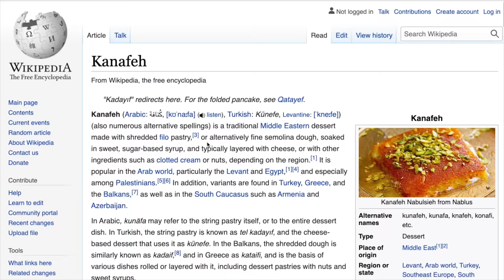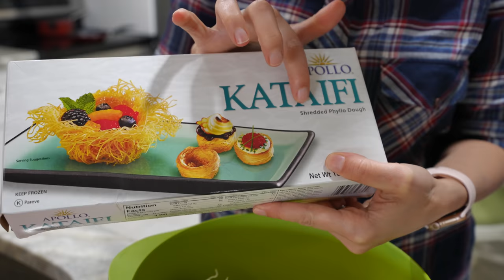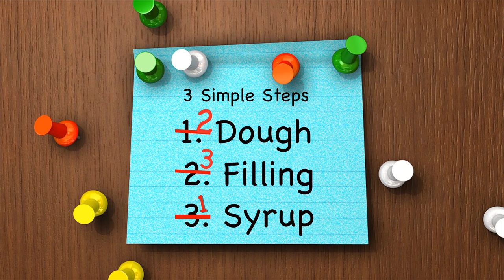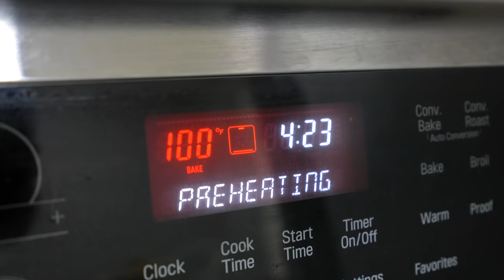Most DELICIOUS Desert in the Middle East: Knafeh in 3 Steps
Knafeh, also known as Kanafeh, Kunefe, KAdayif, Knefe, Knufe, and any other possible letter combination that spells a somewhat similar sound to this, is a traditional Middle Eastern dessert made of shredded filo dough, soaked in a sweet aromatic sugar syrup, and filled with delicious melted cheese. This video will show what to do and what not to do when making one in the convenience of your home.

Ingredients:

Syrup:
2 small sage leaves
1 quarter-coin size Lemon zest
3 cups Sugar
2 cups water

Dough:
2 sticks sweet cream butter (preferable) or unsalted butter, melted
1 package (1 lb) Shredded Phyllo dough

Filling:
1.5 cups milk
6 tbsp fine grain semolina flour
2 tbsp Sugar (optional)
4 8oz (~1 kg) fresh mozzarella balls

Garnish (optional but incredible)
1/2 cup Pistachio - ground

Method:

Syrup: In a saucepan mix the sugar and water until the sugar is melted. If the consistency of the liquid is very thick, feel free to add a bit more water. Add a little piece of lemon skin (size of a quarter), and 2 small (not tiny) sage leaves (preferably fresh). After a couple of hours, remove the sage and the lemon so they don't overpower the taste. Set aside.

Dough: Even though the dough is shredded, you want the noodles to be between 2-3 inches long. You can go over them with a knife or break them apart in your hands. In a large bowl, mix the shredded phyllo dough and melted sweet cream or butter very well until everything is coated well. Set aside.

Filling: In a small saucepan heat 1.5 cups milk, bring it to a gentle boil, add the semolina flour and mix consistently until thickened.
In another bowl, shred the fresh mozzarella balls with your hand, a knife, or a cheese grater, add sugar and the semolina mixture, and mix all well.

Layering: In a suitable oven tray, that's been greased (better with butter), take 3-4 handfuls of the phyllo dough and spread them on the tray. Patting down as you do that.
Then spread all the cheese mixture on top of that until it covers all the edges. Thirdly, spread the rest of the phyllo dough on top evenly until it covers everything, gently patting it down as you go. If you are using two trays, like we did in the video then divide the amounts accordingly.

Baking: Preheat the oven to 350, and bake for 40-45 minutes or until golden brownish on the whole top (you can use the broiler for a couple of minutes in the end if it didn’t achieve the color, but keep an eye on it). You can also use a convection setting (if you have it), which might make the process faster, but keep an eye on it, regardless which setting you use. If it becomes too brown too fast on top, then you can cover the top, so the rest bakes well together.

Serving: Once it's out of the oven, pour all the syrup (you don’t have to use it all), on the whole tray, and let it soak in, which is the common practice. In the end you can garnish with the pistachio by randomly spreading it over and add a teaspoon to each piece on top. Let it sit 10-15 minutes.

Serve and enjoy it warm!

00:00 Intro
01:45 Step 1
03:10 Step 2
07:46 Step 3
15:40 Optional Step 4
17:22 Cutting and Glazing
20:21 Tasting
21:31 Outro